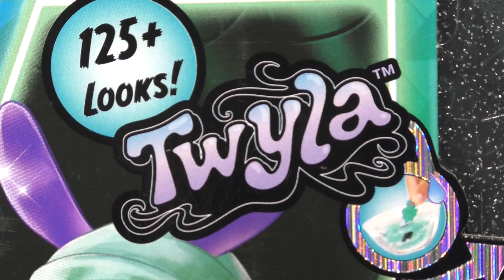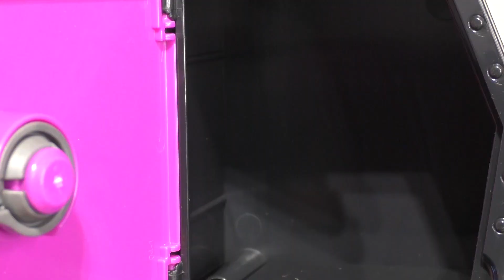Monster High SKULLTIMATE SECRETS Unboxing Video - Neon Frights (with) TWYLA BOOGEYMAN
It's the NEW YEAR and my resolution is to have all the dolls in the world! Meet my newest Monster High doll, Twyla Boogeyman. She comes with her very own coffin-shaped locker that holds all her secret accessories and some of them GLOW in the DARK!!. I have the keys so let's take a look inside.